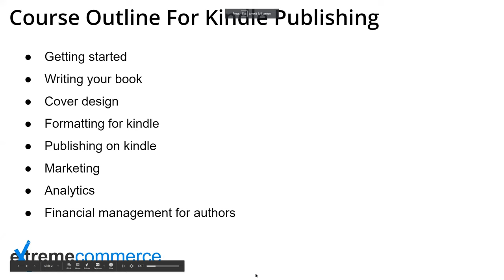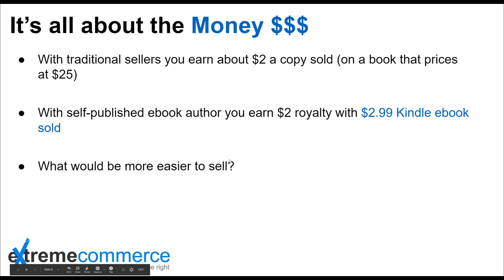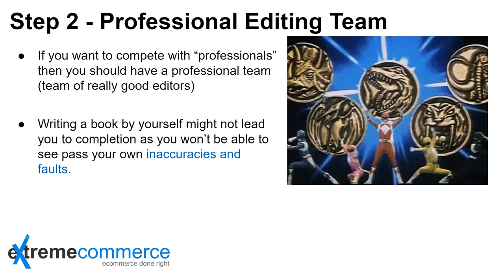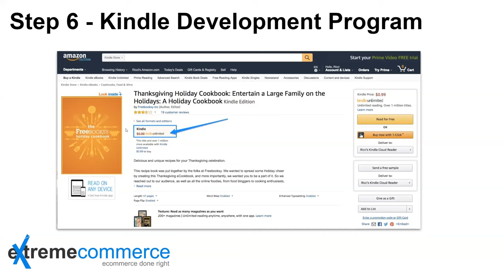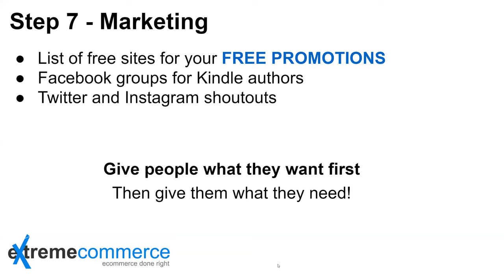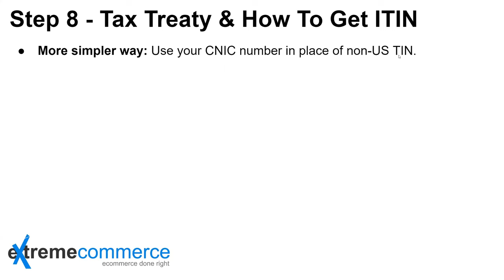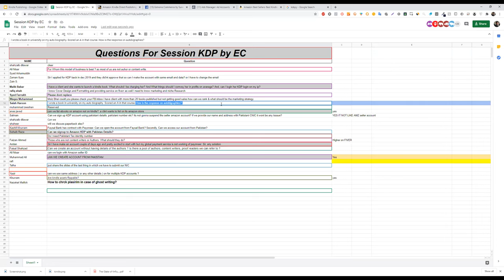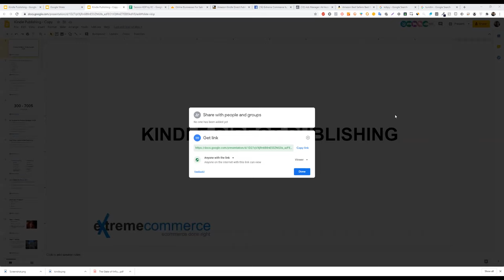6 Kindle by Moiz Khan | Urdu / Hindi